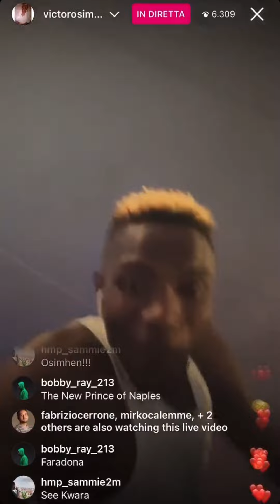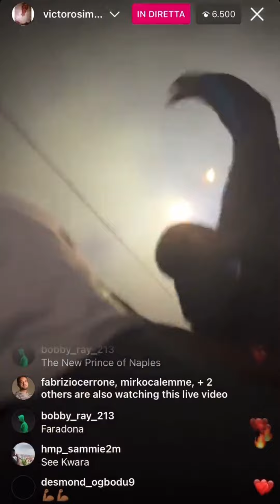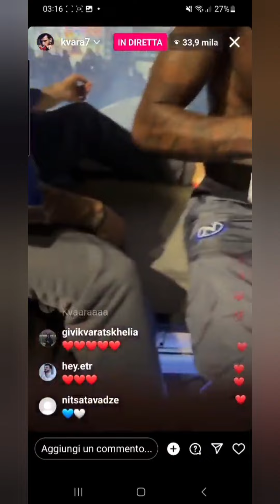A Napoli è già festa scudetto: Osimhen fa il capo ultrà, delirio a Capodichino